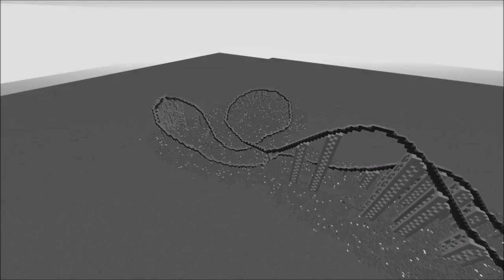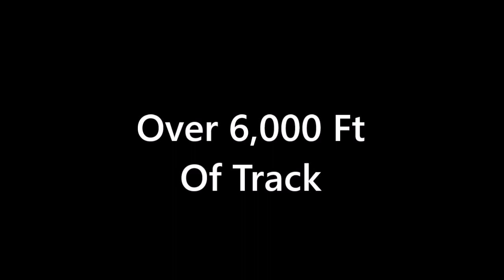New For 2019 - Timingila - Tallest Giga Coaster In Minecraft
Tell me if you guys want me to release a offcial POV of Timingila. I hope you guys liked it!